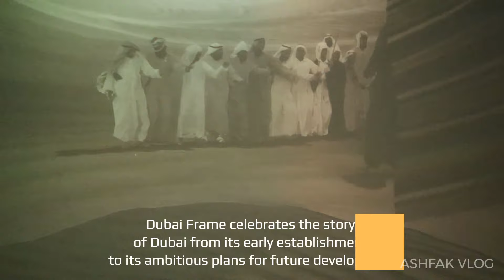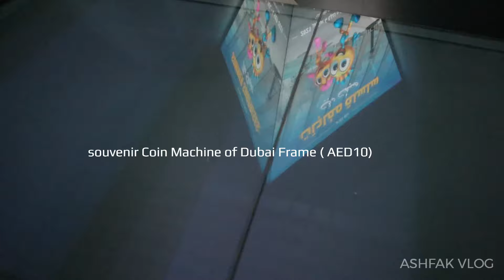Dubai Frame | Day and Night view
The city of Dubai has added yet another Guinness World Record title to its hat. It's official now - Dubai attraction, Dubai Frame has entered the Guinness World Record title for being 'The largest building in a shape of a picture frame.